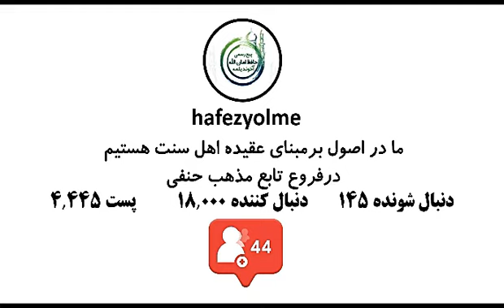Dogryny aýtmak diýmeklik bizden yetirmeklik Alladan | Türkmençe wagyz | Türkmen ahun Amanullah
تصویری ترکمنی👆👇

موضوع به فارسی 👈 تجارت و سودی که الله متعال تعلیم داده.

موضوع به ترکمنی 👈 الله تعالی نینگ تعلیم برن تجارتی و شونینگ پیداسی.

در ضمن فیلم های سخنرانی مفتی یلمه را در 👈 گوگل 👉 با سرچ 👈 مفتی حافظ امان الله یلمه.

می توانید به راحتی در 👈 اینستاگرام 👈 آپارات 👈 فیس بوک 👈 یوتیوب 👈 تلگرام 👈 پیدا کرده و بهره مند شوید. گروه ایشان در واتساپ نیز فعال می باشد.